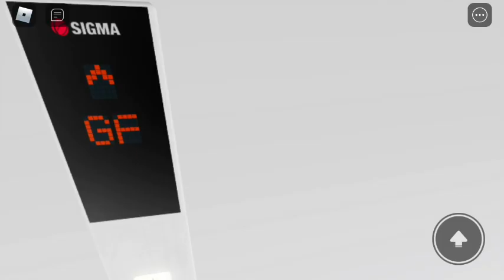Another Sigma Traction Elevator, @Pinewood Mall, Roblox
Nice elevator, same as the other one I filmed yesterday

Elevator Information

- Brand: Sigma
- Type: Traction
- Floors Served: GF, 1 (2 floors)
- Capacity: 16 persons 1000 kilograms
- Doors: Center Opening doors
- Fixtures: ???

Any hate comments/ They will be deleted